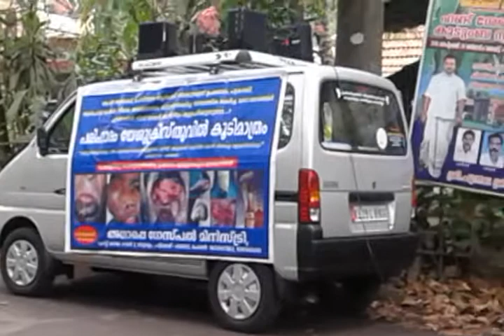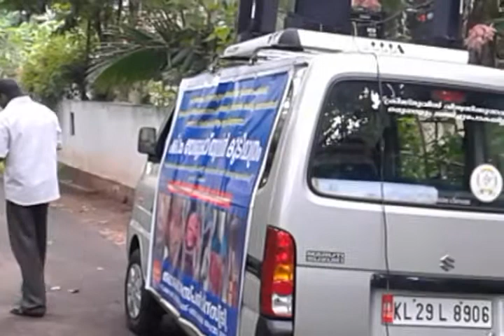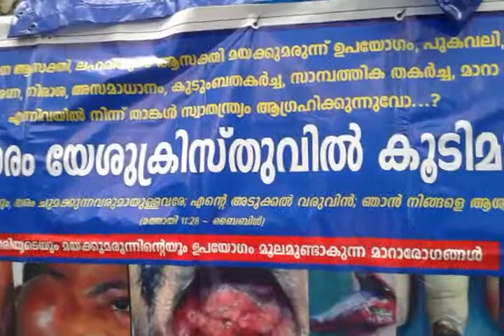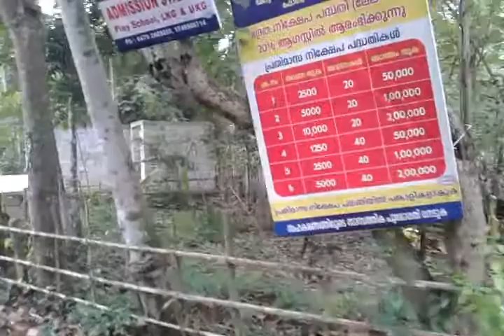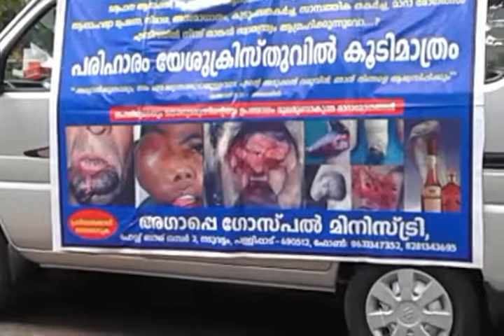Agape Gospel Ministry Pallippad ; Parasyayogam at KonumadomJn Pallippad